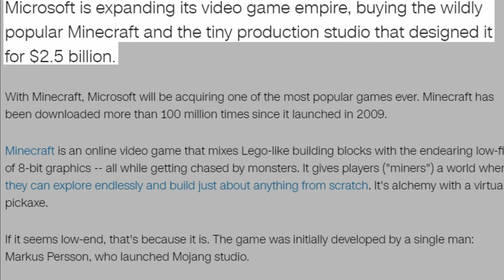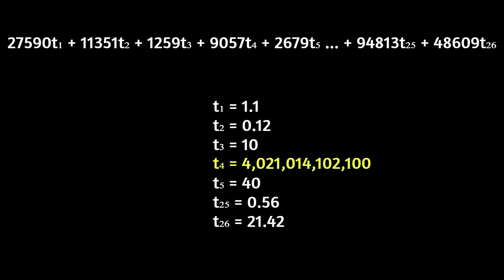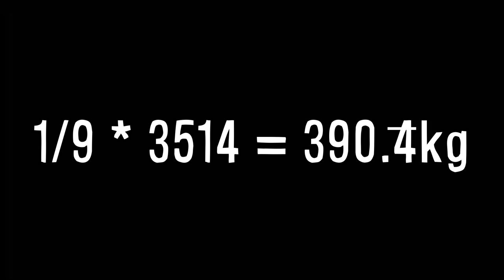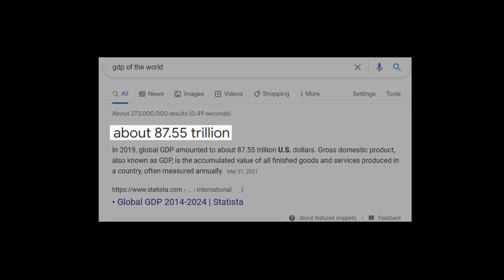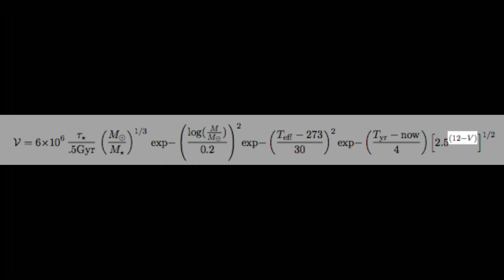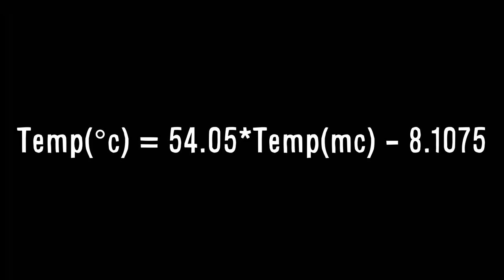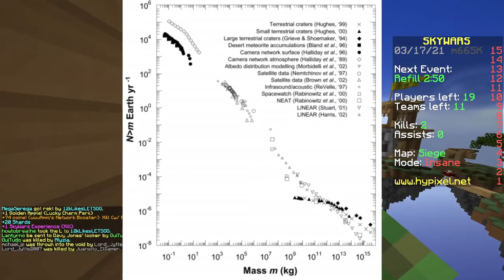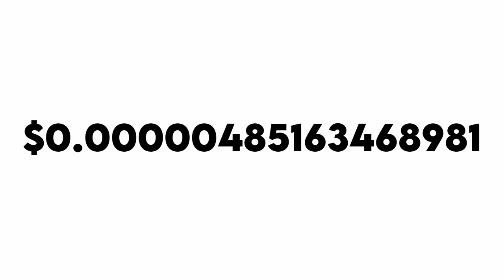How Much is a Minecraft World Worth?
A Minecraft world has plenty of naturally generating blocks, everything from diamonds to flower pots... But how much is it all worth? If we total up every existing resource and consider the planet's habitability, what is the minecraft world worth? Will it be trillions of dollars or a measly few cents... we shall see

This is a series called Minecraft VVSauce where I explore random features of Minecraft. Not Minecraft, but the water rises or Minecraft Manhunt but a more research based series dedicated to over-answering questions you never asked.

if you read this hih thank you but i have nothing